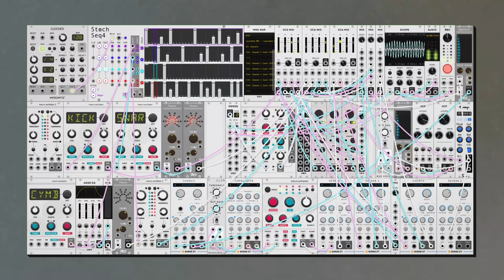dawn bree - getting up off the ground (modular synth ambient)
something quick and light on the acoustic today. i've had a habit of building something much more complicated, then stripping it down quite a bit lately. sometimes the musical idea i'm working with is only interesting for about a minute, sometimes three or four.

the start of the background guitar part is from modern baseball's 'broken cash machine'. its one that i play fairly frequently as a warm up so i thought it would be fun to just do some quick variations on it. anyways i hope you like this one, let me know what you think! :)